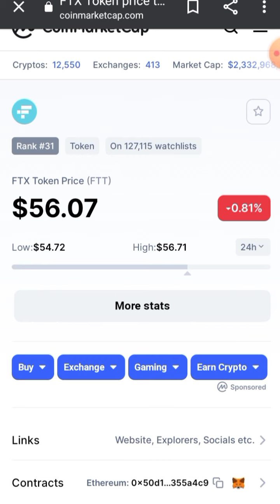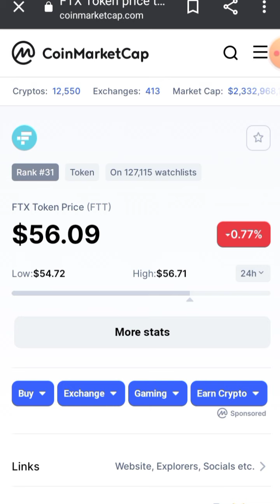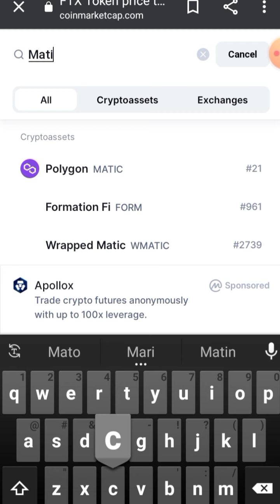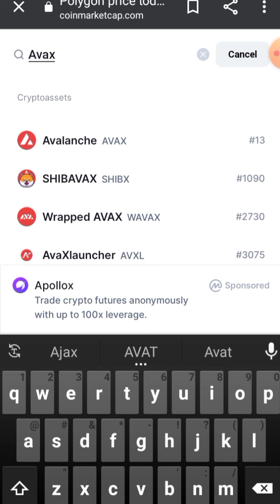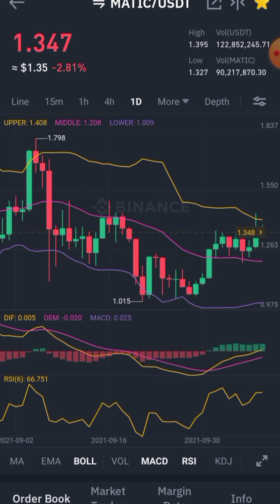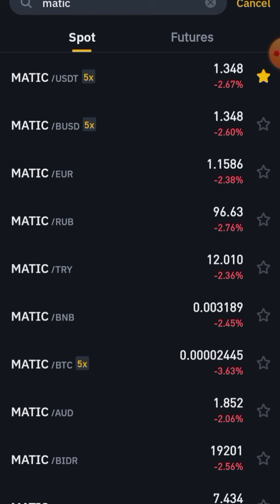Top 3 coin for long term Matic - যে কয়েন আপনার জীবন বদলে দিতে পারে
Top 3 coin for long term - যে কয়েন আপনার জীবন বদলে দিতে পারে

00.03  FTX
02.33  Matic
03:48  Avax
05:10  conclusion